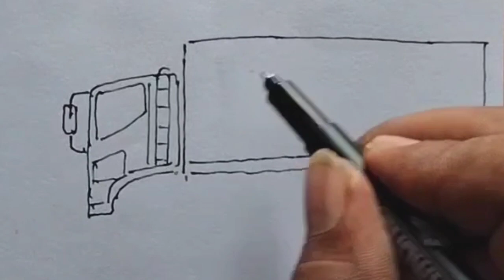LAKA, TRUK VS TRUK TRONTON - Menggambar Truk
Vidio menggambar tentang kecelakaan antara truk vs truk tronton, ini pelajaran bagi kita semua agar tetap berhati-hati dalam berkendara

Terimakasih 🙏